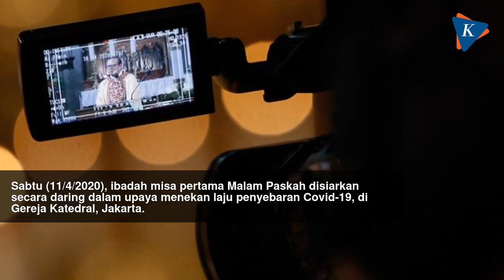Refleksi Setahun Pandemi Covid-19 di Indonesia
KOMPAS.com - Hari ini, Selasa (2/3/2021), tepat satu tahun kasus Covid-19 pertama di Indonesia diumumkan.

Presiden Joko Widodo ditemani Terawan Agus Putranto--yang kala itu masih menjadi Menkes--mengumumkan dua warga negara Indonesia yang positif terjangkit virus corona SARS-CoV-2.

Sejak saat itu, infeksi kasus Covid-19 di Tanah Air terus menyebar dan meluas.

Tangkapan kamera pewarta foto Kompas.com yang dirangkum pada galeri ini merefleksikan setahun perjalanan kasus Covid-19 di Indonesia.

Hingga 1 Maret 2021, tercatat jumlah kasus Covid-19 di Indonesia mencapai 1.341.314 orang.

Foto: Kristianto Purnomo, Garry Lotulung

Editor Photoslide: Dino Oktaviano